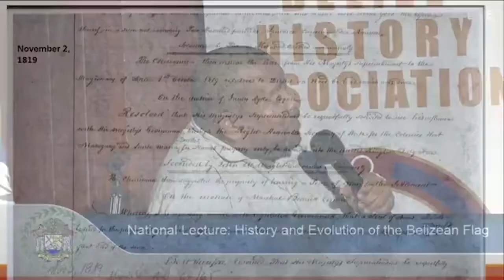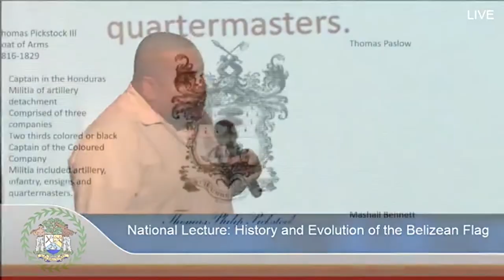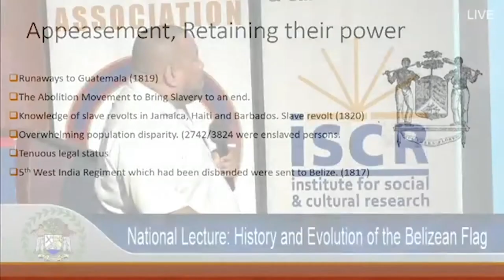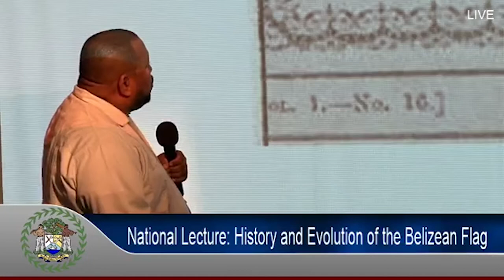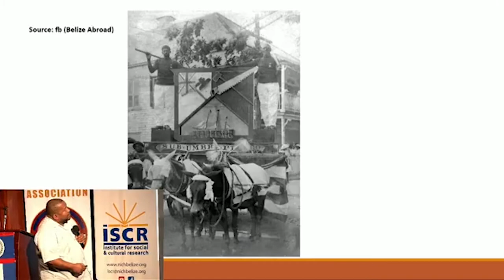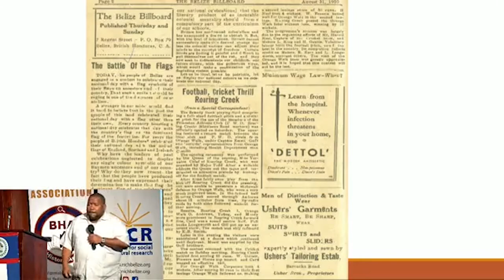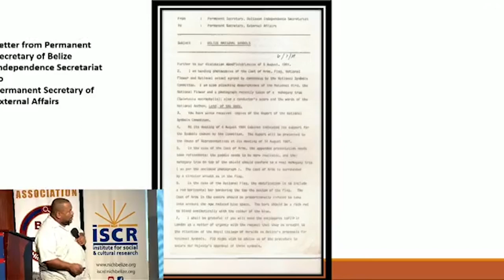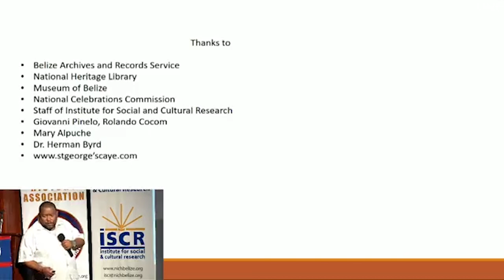The History and Evolution of the Belize Flag. National Lecture 2019.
The Belize History Association (BHA) in collaboration with the Institute for Social and Cultural Research and its partners proudly presents its Sixth Annual September Lecture as part of the 2019 September Celebrations.  The lecture is entitled “The History and Evolution of the Belize Flag”.

The lecture was delivered by Mr. Nigel Encalada, Director of the Institute for Social and Cultural Research of the National Institute of Culture and History.

The lecture was held at the Bliss Center in Belize City on Tuesday, 17th September 2019, at 8:00 p.m.